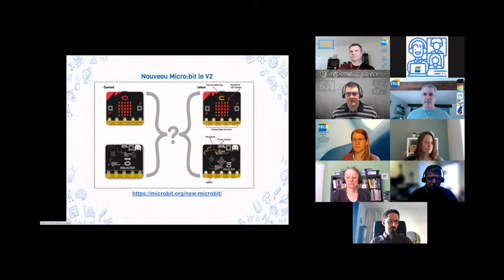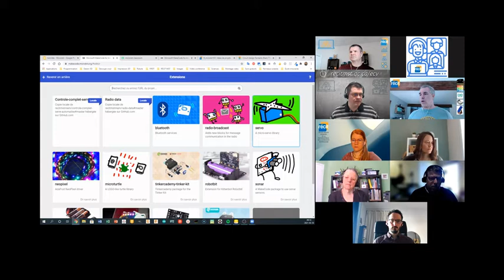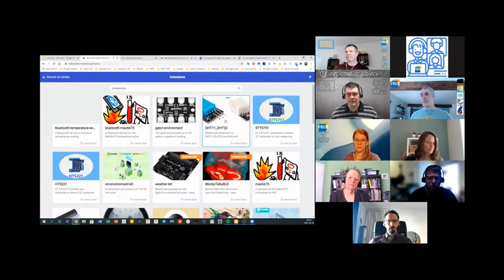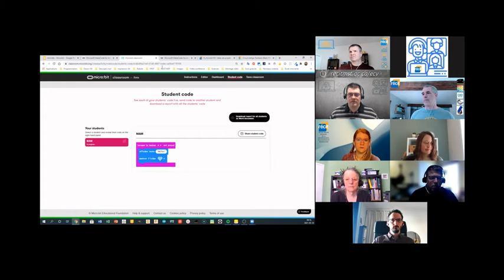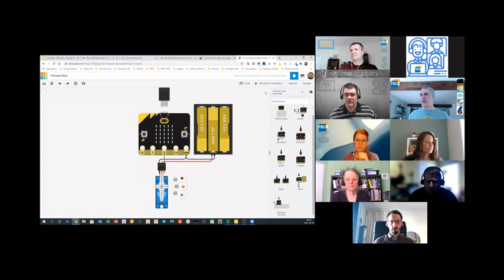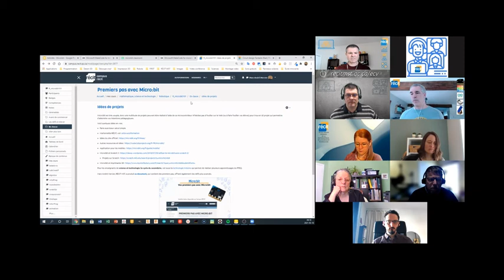Micro: bit en 10 minutes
Tour rapide des possibilités du microcontrôleur Micro:bit